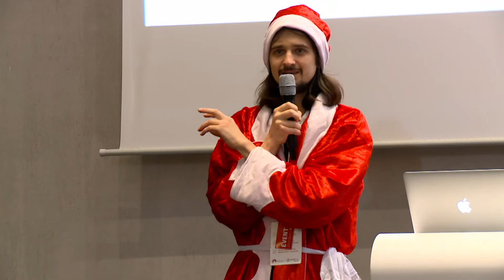Дата Ёлка 2018. Q&A: серия вопросов и ответов со спикерами секции | Технострим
22 декабря 2018 года в московском офисе Mail.ru Group прошел митап Data Ёлка 2018, на котором мы вместе с командой Data Science специалистов подвели итоги года. На встрече мы вспомнили, что нового было в разных областях Data Science в 2018-м, обсудили последние новости с NIPS/NeurIPS, ответили на самые актуальные вопросы от участников сообщества, а главное – наградили тех, чей вклад в сообщество ODS стал значимым за последний год.

Программа и обсуждаемые вопросы формируются вами;

БЛОК 3: ODS Awards

ТЫ СТУДЕНТ?